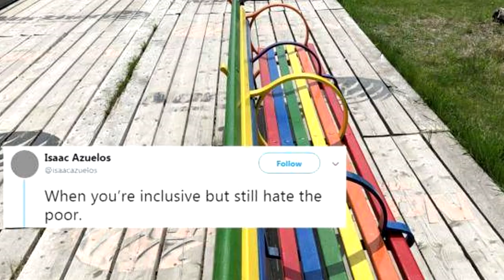No Hostile Architecture (Remove Those Middle Bars)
We need free housing for all.
We also need to let people sleep in cars.
And in case someone finds themself under the stars,
we also need to remove those middle bars.
No architecture should be made hostile.
Let people sleep, even for a long while.
No spikes on a surface, no bars on a bench.
Public drinking fountains so water can quench.
No no no no no no no
We don't like those middle bars.
They have no place in our world.
Remove those middle bars.
Sleep is a fundamental right.
Everybody needs a restful night.
Earth is for everyone to share.
Let people roam freely, and sleep anywhere.
All necessities should be free.
Let's be one big happy family.
Ask important questions, such as why
we give mannequins shelter while the houseless die.
Life is more important than plastic.
End poverty now. That would be fantastic.